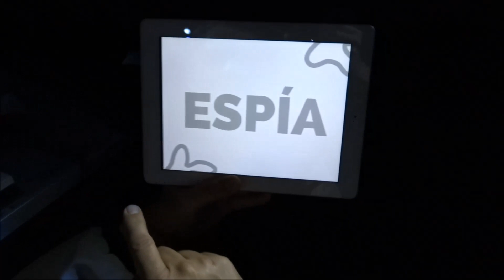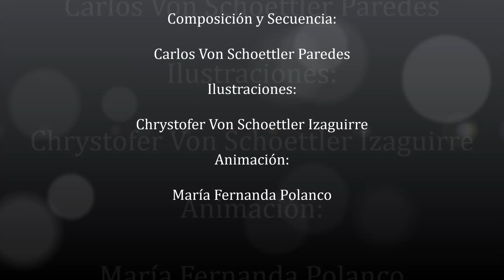"Spy & Diver" - Carlos Armando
Composición de música electrónica instrumental.

El cómic se trata de un detective contratado por un millonario para que espíe a su nueva prometida si le monta los cuernos, llevándose el detective la sorpresa de que la señalada ha sido una novia de tiempo pasado pero la recuerda en el presente. Durante el tiempo programado del contrato pautado con el millonario, el detective busca las maneras de poder observar desde lo lejos el físico de su antigua novia, el cual lo reengancha nuevamente y decide volver a ella haciendo una jugada que sorprende al millonario.

La composición usa exclusivamente los sonidos del teclado Yamaha y algunos samples grabados en él, secuenciados logrando el resultado presentado. Una entrega para mis suscriptores en formato de cómic y vídeo al mismo tiempo.